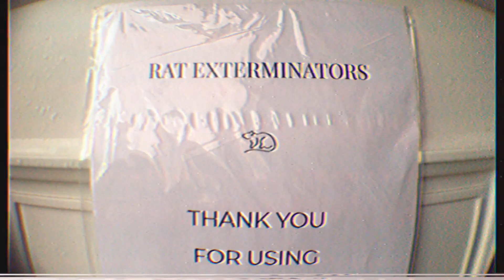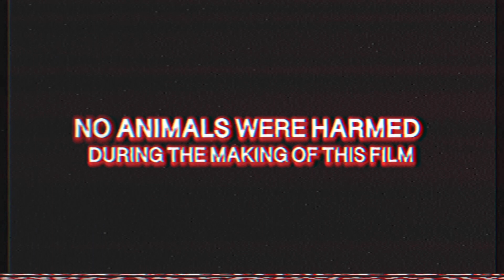EX-VERMIN-ATE (Contest Entry 2022) | Rat Man VHS Horror Home Movie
A rodent-hating birthday boy has his party gate-crashed by unexpected visitors.

Made for the Leicester Film Festival 48 Hour Film Challenge on 19th & 20th November 2022

Premiered at 369 Film Studios Leicester on the 27th November 2022

Written & Directed by Bailey Walker

Sound Design by Juan Carlos Valery

Made with the Assistance of Shelley Walker

Music
Darks Ambient by ArtHaiz
Emergency by ViP-Sound

Inspired by "The Pied Piper" Brothers Grimm

Team "No Crew, No Clue"